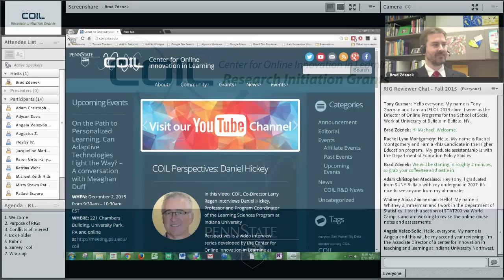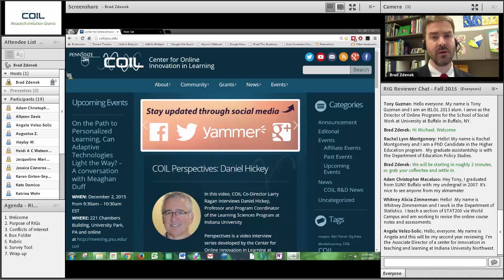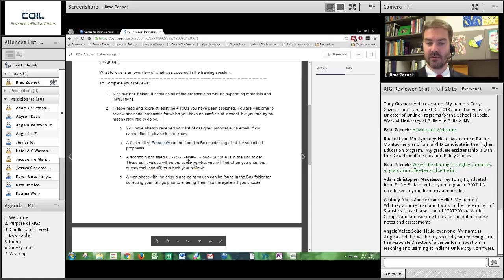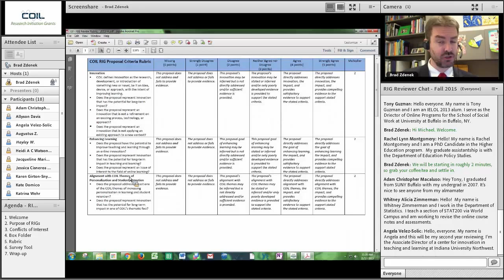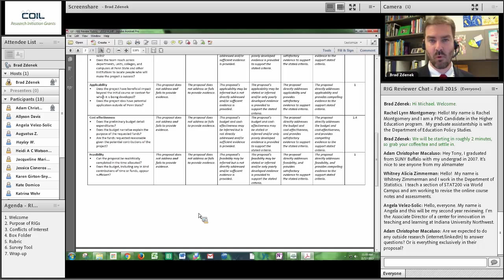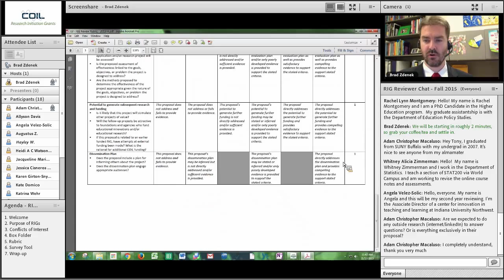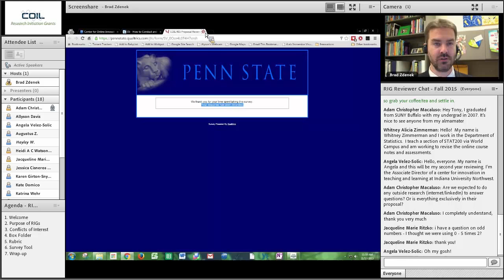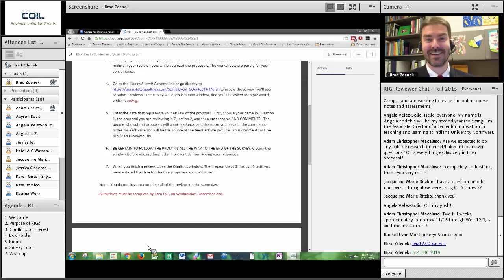RIG Reviewer Meeting - Fall 2015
During this informational webinar, Brad Zdenek, Innovation Strategist for the Center for Online Innovation in Learning (COIL), provides an overview of the review process for COIL's Research Initiation Grants.